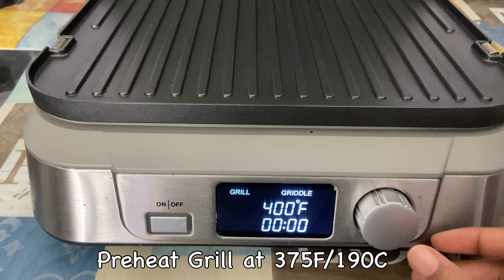Grilled Fish Fillet Recipe | Spicy Fish Fry | Tilapia Fish Grill Recipe - Hearty Recipes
Welcome to Hearty Recipes.

Thanks
Hearty Recipes💕💕